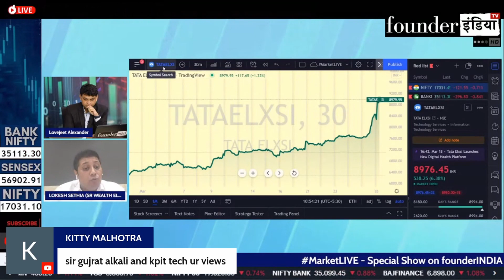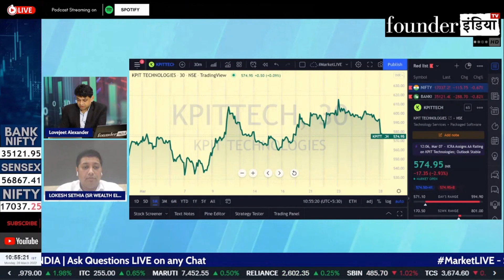KPIT Technologies के शेयर में क्या करने की सलाह?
देखिये आज के हमारे LIVE Show MarketLive का ये खास segment | जानिए हमारे stock market expert Lokesh Sethia की राय

बात करेंगे आज इन Stocks पर: KPIT Technologies